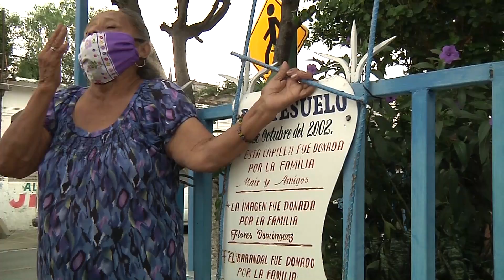Tiene sobrinos migrantes, pide a la virgen los cuide y reciban sus plegarias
Sin perder la esperanza de un día volver a ver  a sus sobrinos  aquí en su tierra Acatlán de Osorio.